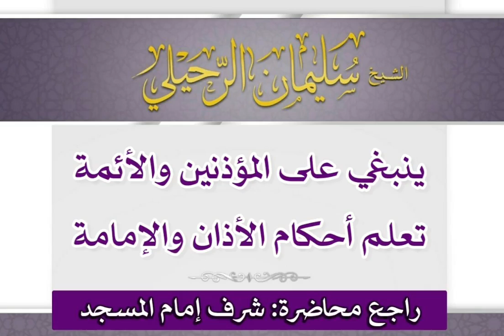ينبغي على المؤذنين و الائمة تعلم أحكام الأذان و الإمامة | الشيخ سليمان الرحيلي حفظه الله